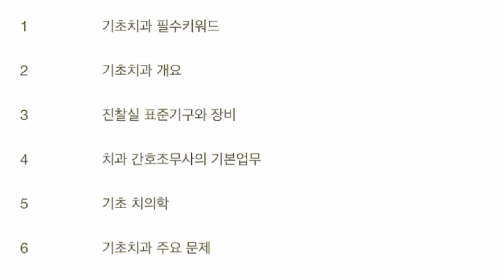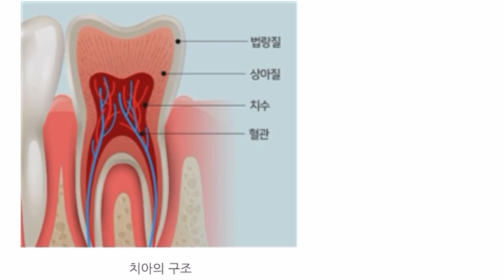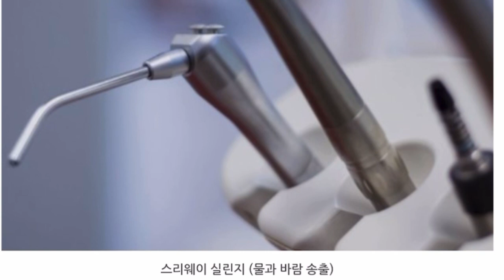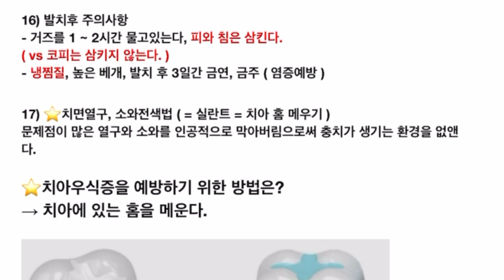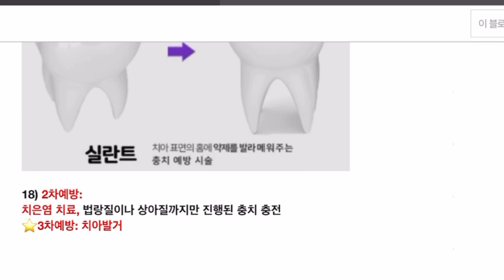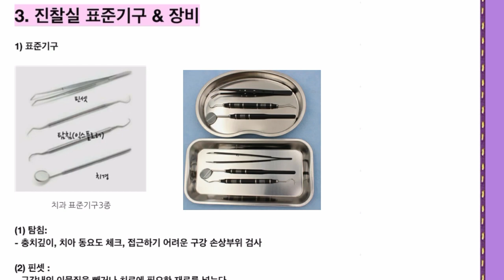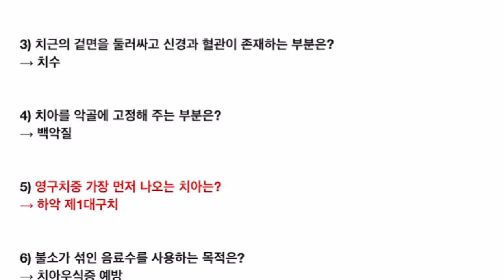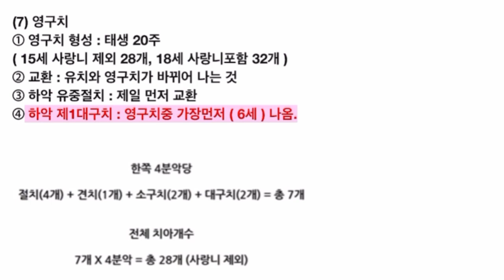기초치과)비법서/ 별 5개 짜리~귀간조/간호조무사 기초치과2023/기초간호학